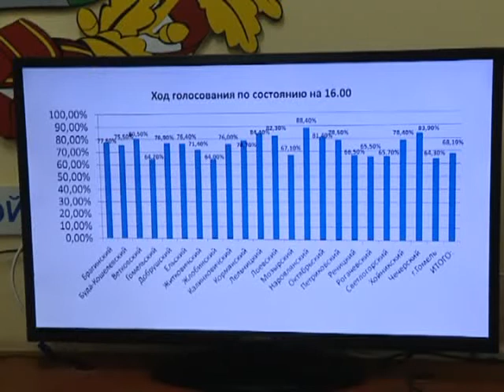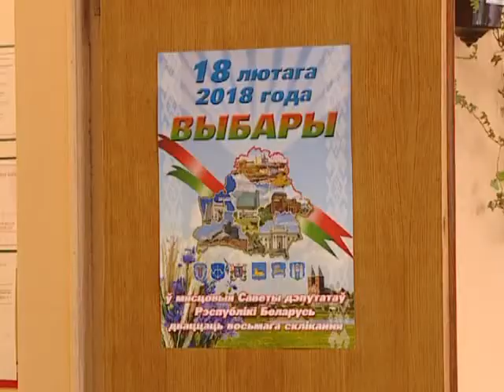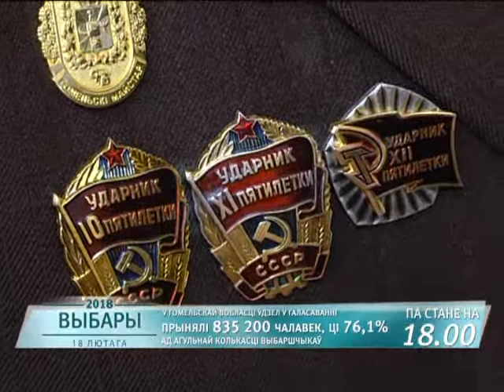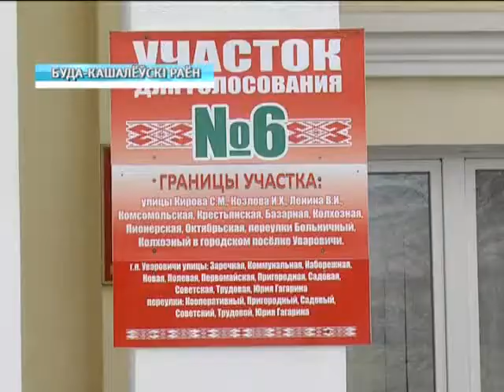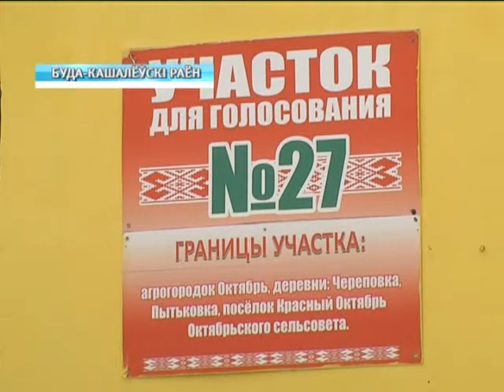18 02 2018 НОВОСТИ 20.00